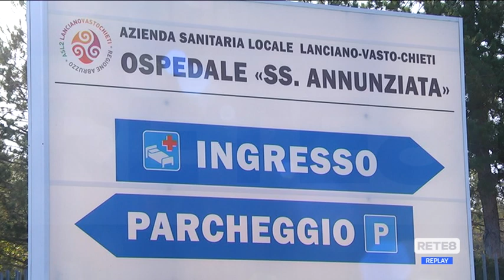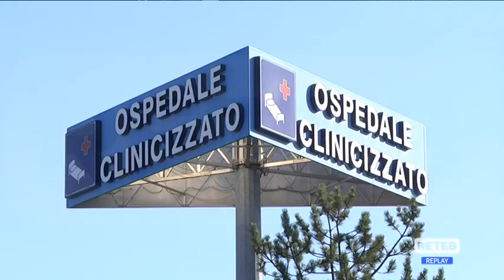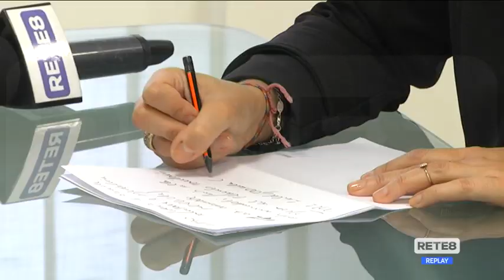Asl Chieti - Piano di tagli per la spesa energetica